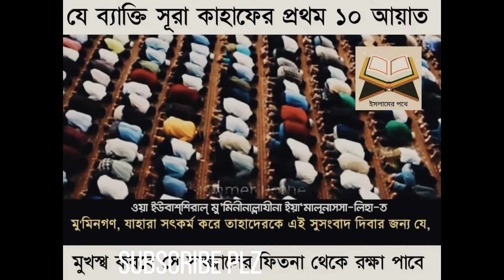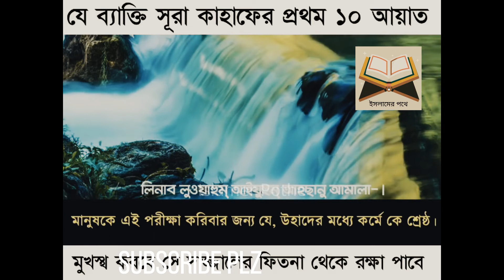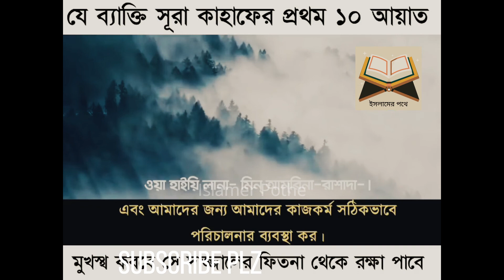সূরা কাহাফের প্রথম ১০ আয়াত মুখস্ত করলে দাজ্জালের ফিতনা থেকে রক্ষা পাবেন